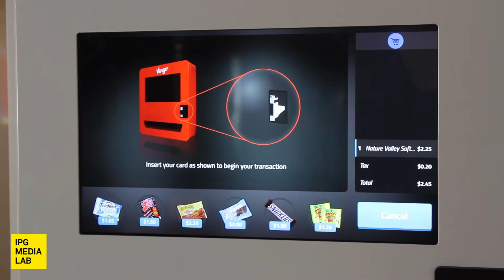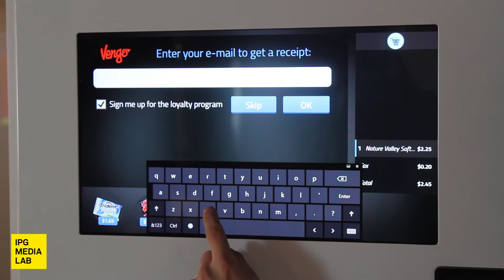Experimental Ad Product: Sponsored Micro-games At Point-Of-Sale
A user can opt to play an ultra-short sponsored game in exchange for the chance to win a discount on their purchase. The user saves a bit of money, and the brand gets the user's focused attention. The game itself could be a new type of ad unit, deployed over a vending machine network remotely and programmatically.